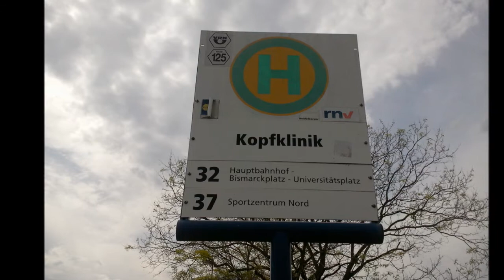Bildimpressionen Heidelberg Bushaltestelle Kopfklinik